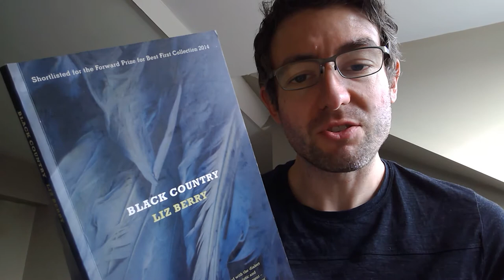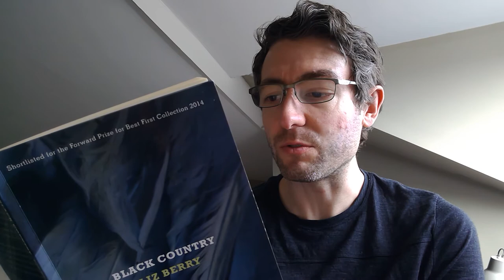Poems for the Lockdown #17: Liz Berry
Today's poem, 'The Way Home', comes from Berry's debut, Black Country. x